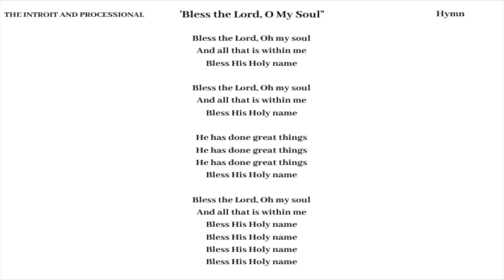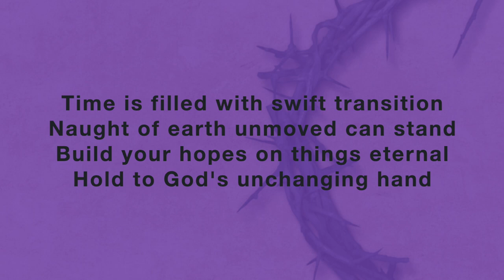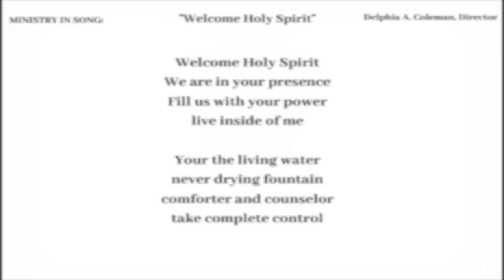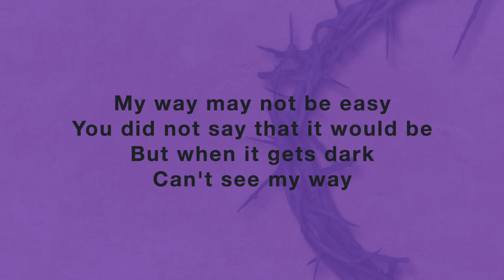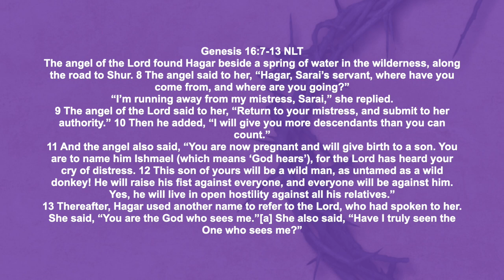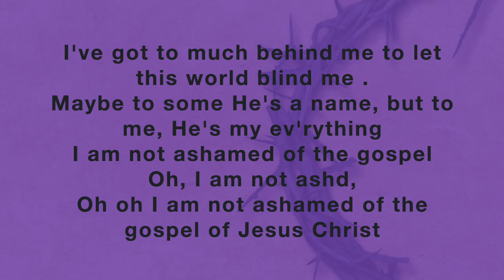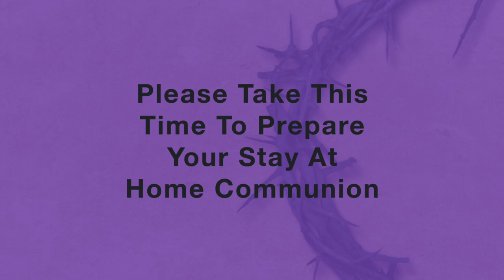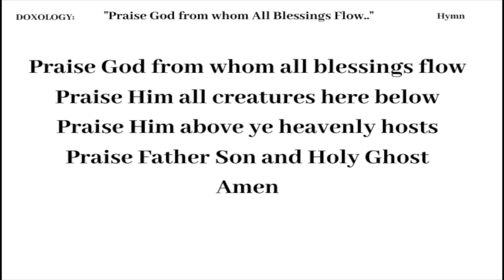He Sees You | Reverend Sharinese Jackson | Quinn Chapel A.M.E. Church Flint